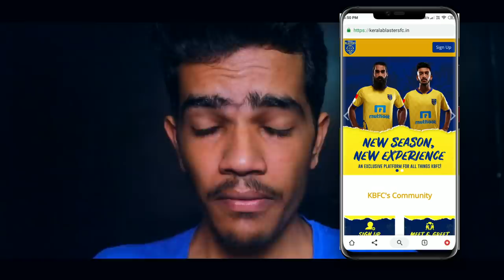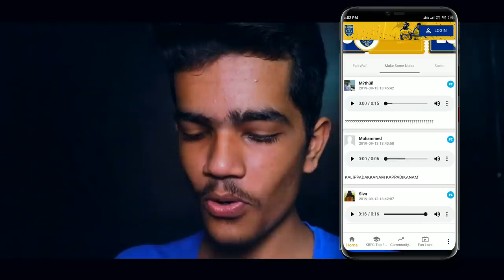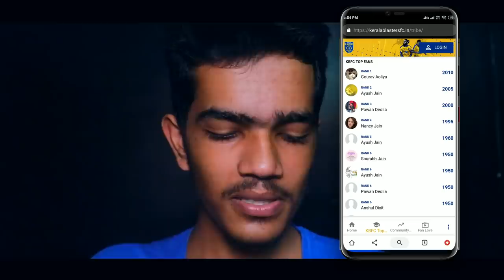ഇനി ആരാധകരും ബ്ലാസ്റ്റേഴ്സും ഒറ്റ വിരൽ തുമ്പിൽ |Kerala blasters new website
Keralablastersfc.in